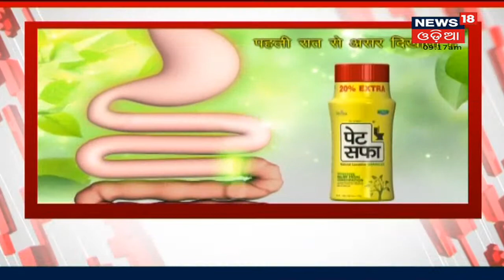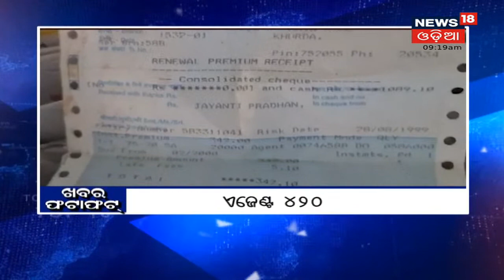Mumbai Cruise Drugs Party ମାମଲାରେ ବିଚାର ବିଭାଗୀୟ ହାଜତକୁ ଗଲେ ଅଭିନେତାଙ୍କ ପୁଅ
Mumbai Cruise Drugs Party ମାମଲାରେ ବିଚାର ବିଭାଗୀୟ ହାଜତକୁ ଗଲେ ଅଭିନେତାଙ୍କ ପୁଅ I ଆଜି ଜାମିନ ଆବେଦନର ଶୁଣାଣି I Judicial Custodyରେ 14 ଦିନ ପାଇଁ ଗଲେ ଅଭିନେତାଙ୍କ ପୁଅ ସମେତ ୮ ଜଣ I 8th Sept 2021